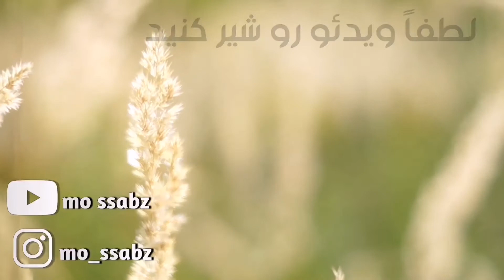گیاهان لذیذ و شفا بخش بهاری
دورود و سلامی دوباره به دوستان و همراهان عزیز#موسبز 🤩🤦‍♂️🌹
خوبید، چه حال و خبرا🤗🌹
دوستان عزیز تو این ویدئو نحوه تشخیص و چیدن برخی گیاهان رو توضیح دادم براتون🤗(امسال چون بارش باران کم بوده نسبت به قبل گیاهان بهاری رشد زیادی نداشتن در ادامه ویدیو برای اینکه گیاهان بیشتری رو توضیح بدم چند نمونه مازاد گیاهانی که چیدیم رفتیم خریدیم
که بهتر توضیح بدم🤗🌹)
در این ویدئو آموزشی شناسایی گیاه، پاغازان، شنگ، ریش قاضی، کنگر، لووه، بژ، گل گاو زبان محلی و گیاه لذیذ گِزِره میپردازیم😃
در کنارش یه سری گیاهان ساکولنت محلی هم نشونتون میدیم با یه ولاگ کوچیک از محلی که بودیم🤗🌹
راستی این ویدیو در
 روز 13 ام آماده نشده🤗🌹
و تمامی پروتوکل ها رعایت شده🌹😃
همه این گیاهان خواص بی نظیری دارند و در این زمان برخی از گیاهان بهاری رشد می‌کنند ما بقی فصل بخصوص خودشون رو دارن و رشد میکنن و آماده برداشت میشن🍀🌹
به گفته دانشمند فقید ابوعلی سینا
هر چیزی کمش داروست
متوسط‌ غداست
و زیادیش درد و مرض است😃
این رو به این علت زمینه کردم که حدود استفاده رو رعایت کنیم و معتدل باشیم یا بنا به نحوه استفادمون به عنوان دارو استفاده کنیم 😃هیچ چیز زیادیش خوب نیست😉
خب دیگه من جمع بندیام رو کردم، 😃بقیه اش توی ویدیو توضیح دادم امیدوارم لذت ببرید 🌹
ایام نوروز به پایان رسید آرزومندم که هر روزتون عید باشه و هر روزتان نوروز و پیروز باشه😃🌹به امید اینکه جیبتون پر برکت باشه و دلتون شاد و تنتون سلامت🌹🤗
صدای استاد عزیز و بزرگوار سعید مقدم منش @saeedmoghaddammanesh
💥زنگوله کنار سابسکرایب بزن😻🌹
🥇برای حمایت از ما لطفا لایک❤️کنید
💬کامنتتون برامون خیلی مهمه🤩
♨️دوستات رو تو کامنتها به یه دورهمی سبز دعوت کن🍀🌹